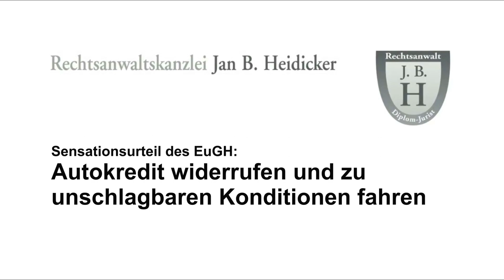Mit Widerruf des Autokredits zu unschlagbaren Konditionen fahren | Der Widerrufjoker ist wieder da 🚗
Nach einem aktuellen Urteil des EuGH können zahlreiche Kreditverträge auch nach Jahren noch widerrufen werden. Für Autokreditverträge bedeutet dies, dass Sie durch einen Widerruf einen Großteil der geleisteten Zahlungen zurückerhalten können! Es besteht also die Möglichkeit, zu unschlagbaren Konditionen Auto zu fahren.

Im Video erklärt Ihnen Fachanwalt Jan B. Heidicker, worauf es beim Widerruf ankommt und was Sie beachten sollen. Anhand einer Beispielrechnung verdeutlicht er zudem die enormen Auswirkungen des jüngsten Urteils.

Unsere Fachanwaltskanzlei berät und vertritt Mandanten aus dem gesamten Bundesgebiet. Im Rahmen unserer kostenlosen und unverbindlichen Ersteinschätzung überprüfen wir gerne auch Ihren Kreditvertrag!

Rechtsanwaltskanzlei Heidicker
Beethoven Str. 3
59174 Kamen
Telefax: 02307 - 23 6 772

Wir sind für Sie da von:
Mo-Do: 08:00 Uhr bis 13:00 Uhr und 14:00 Uhr bis 18:00 Uhr
Freitag: 08:00 Uhr bis 16:00 Uhr

Videoblog der bundesweit tätigen Kanzlei für Abmahnungen, Internetrecht, Markenrecht, Scheidungen, Strafrecht, Urheberrecht und Wettbewerbsrecht in Kamen, Nordrhein-Westfalen.